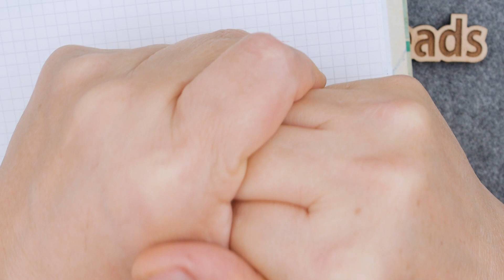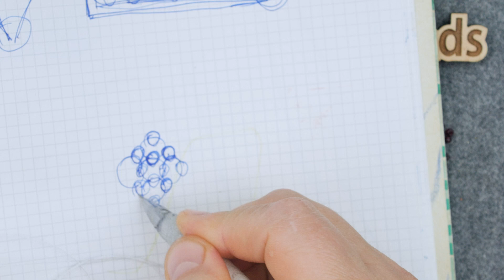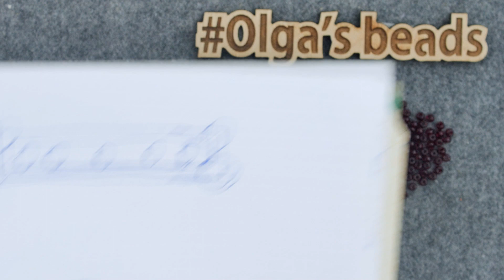Раскрываем маленькие хитрости. Углы на квадратном жгуте. Объёмная коралловая веточка